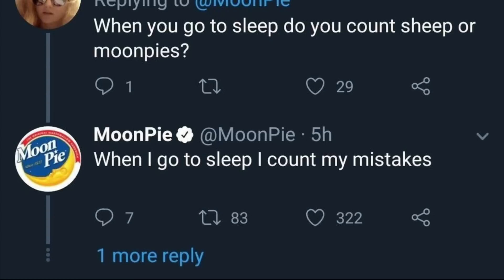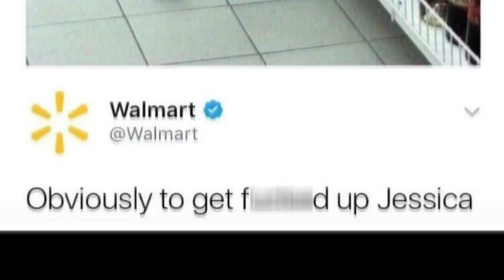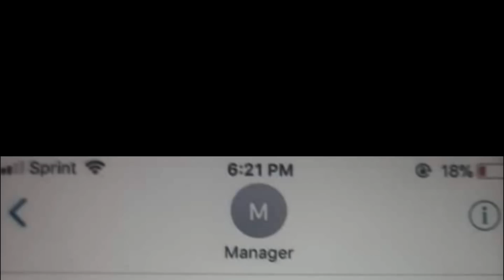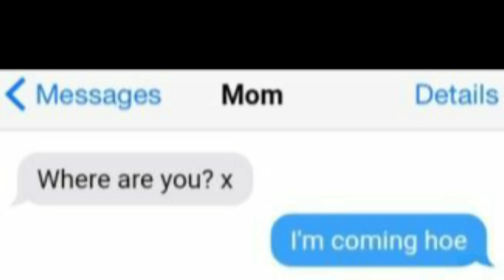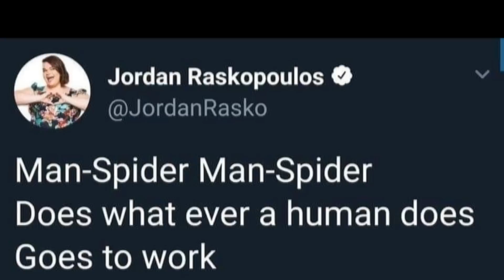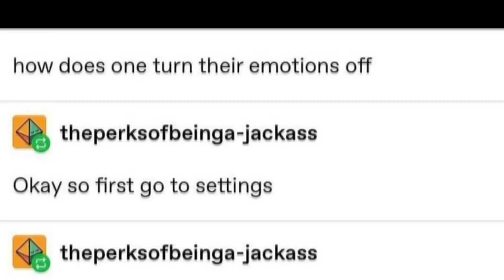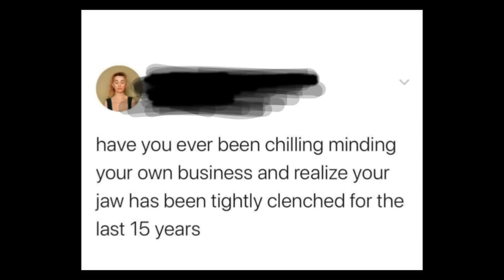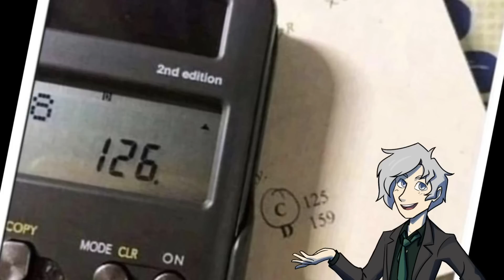Memes You'll Think are Neat (r/MeIRL)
Hey fam how ya doing? Its been a rough couple of months hasn't it? Why don't you sit down and have a laugh with some eerily relatable memes.